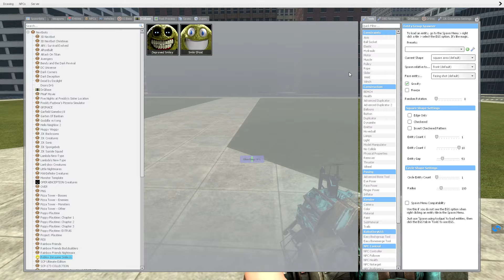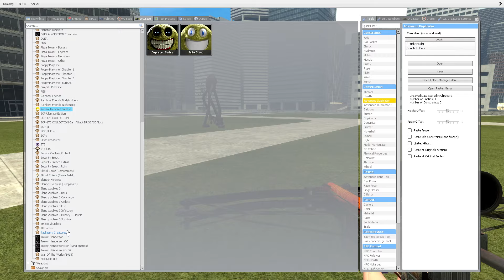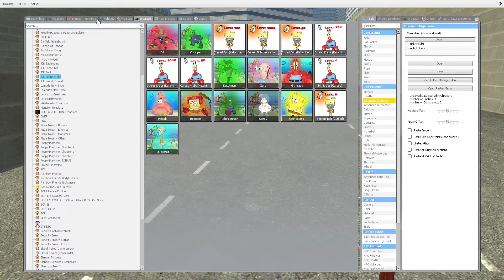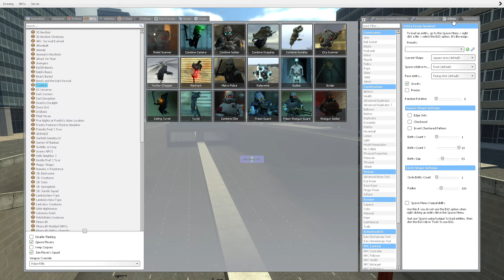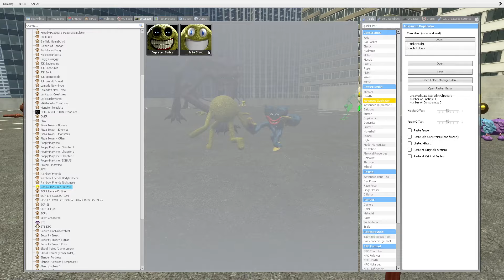What if I Become CATNAP vs CATNAP MUTANT Innyume Smiley's Stylized Nextbot in Garry's Mod!